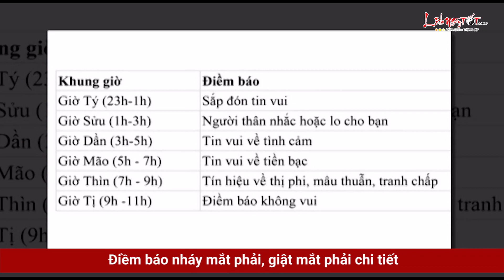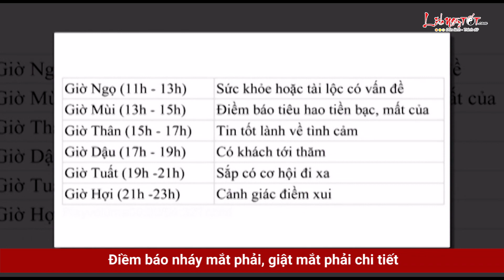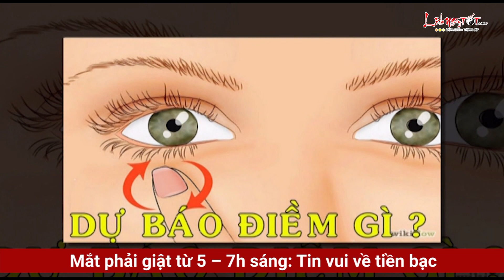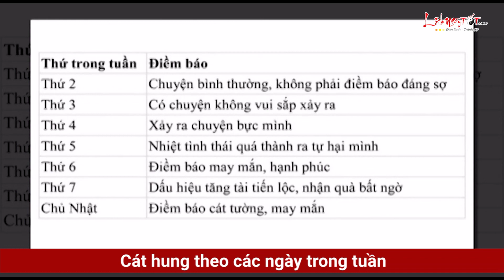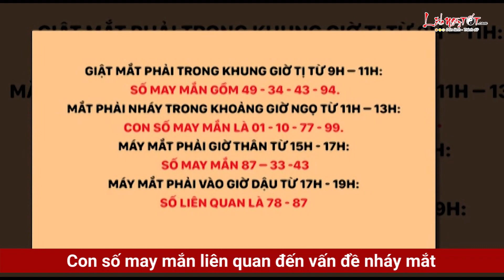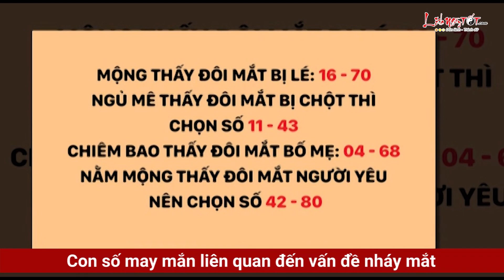Nháy Mắt Phải Là Điềm Báo Gì Lành Hay Dữ Ra Sao Xem Là Biết - Điềm Báo Giật Mắt Phải Máy Mắt Phải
Bỗng dưng nháy mắt phải, giật mắt phải liên hồi thì có ý nghĩa gì không? Đó là điềm lành hay dữ, gặp xui xẻo hay may mắn gõ cửa? Hãy cùng Lịch Ngày Tốt đi tìm lời giải đáp ngay sau đây.

Giải thích hiện tượng nháy mắt phải

Khi gặp phải hiện tượng mắt phải nháy liên tục hay mí mắt phải giật liên hồi, bạn nên nghĩ ngay tới 2 khả năng dưới đây

Dưới góc độ khoa học, nháy mắt phải nói riêng, giật mắt nói chung không phải là bệnh lý, đó là phản xạ tự nhiên của cơ thể, tương tự như ho hay hắt hơi...

Hiện tượng này xảy ra khi cơ thể mệt mỏi, căng thẳng hoặc thiếu vận động, thiếu dưỡng chất.

Đôi mắt là cửa sổ tâm hồn, nó là sợi dây gắn kết thế giới thực và cõi vô hình. Vì thế, nếu thấy mắt phải giật liên hồi, khả năng cao đang có điềm báo tâm linh mách bảo.